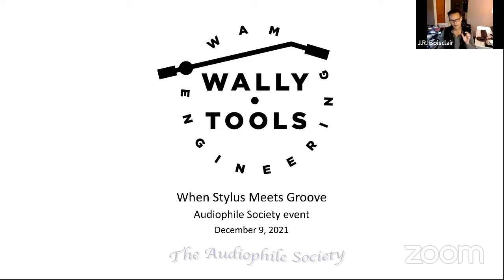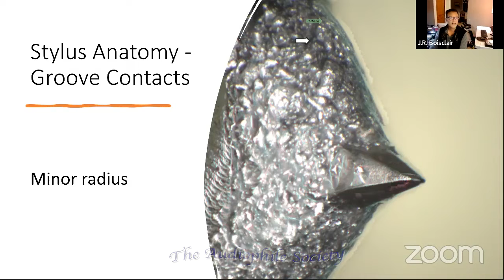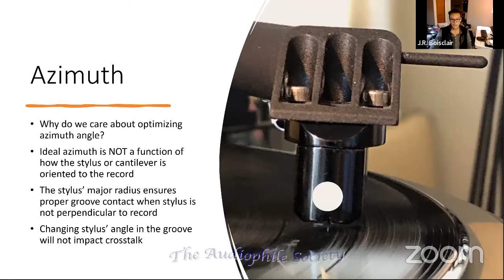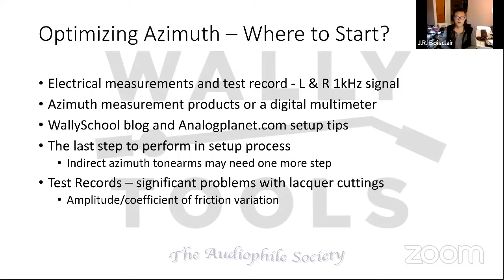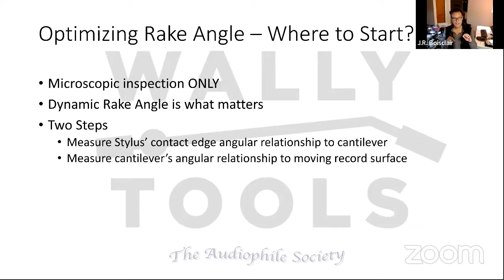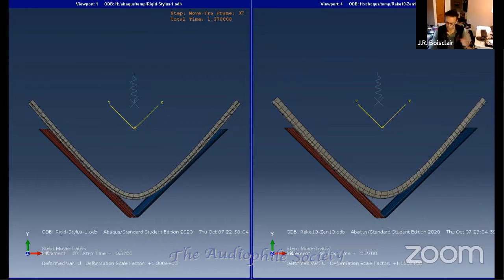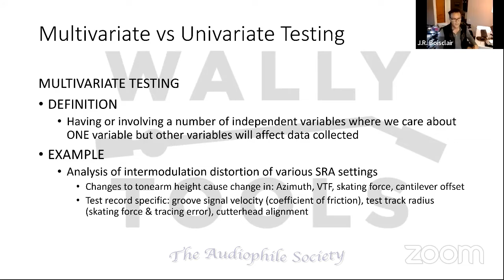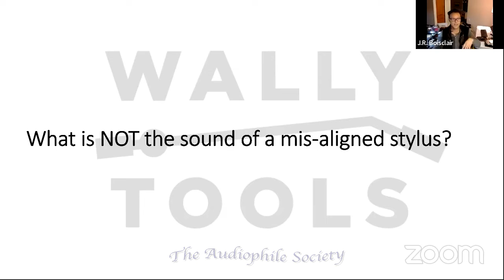JR Boisclair of Wally Tools full length Zoom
Here's the full video, not broken into parts. We were pleased to have J.R. Boisclair of WallyTools and WAM Engineering as our guest for the December Zoom meeting. WAM Engineering is a company formed in 2020 to continue the work of the late Wally Malewicz, a turntable setup guru and maker of unique alignment tools used by audiophiles who want to get the best out of their precious vinyl. This meeting was particularly entertaining and informative for vinyl lovers, but also fascinating for anyone who loves audio science.